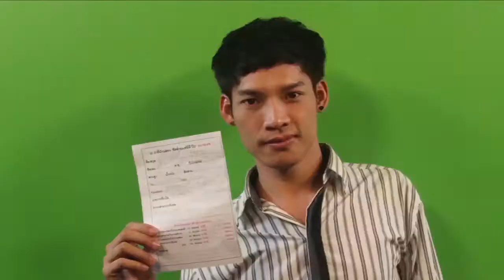Satanswer 11-07-57 เยือนชัดล้านแฟมิลี่ - B1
Satanswer 11-07-57 เยือนชัดล้านแฟมิลี่